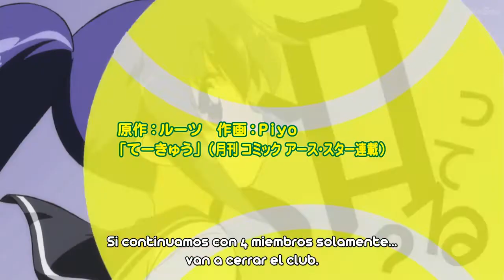Teekyuu 07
teekyuu cap 7